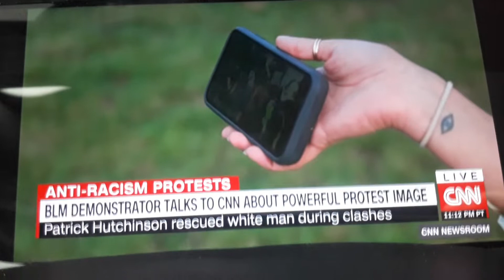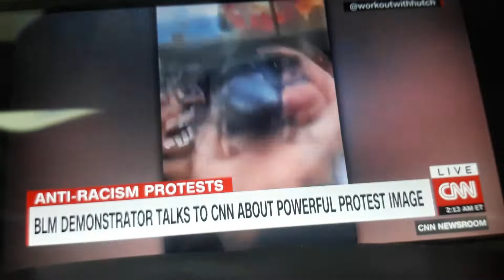6192020 this white life matters to a blackman . Our souls dont have a nationality good job Patrick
Even though these are all staged events and actors but the theme of this scene is pleasing to our creator because it shows equality and love for a fellow human no matter what color you are